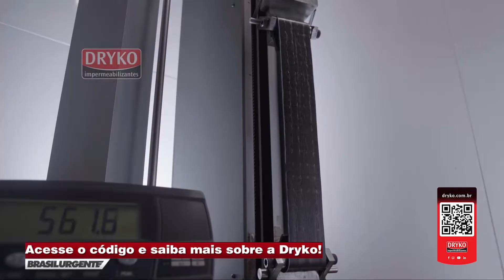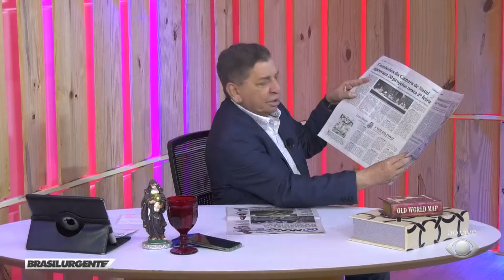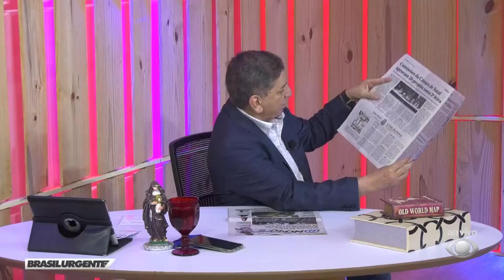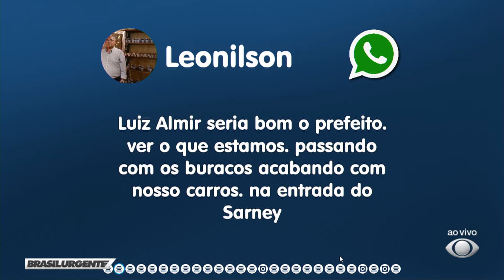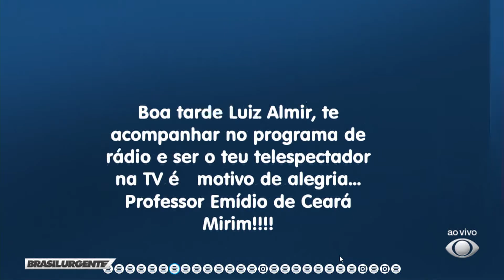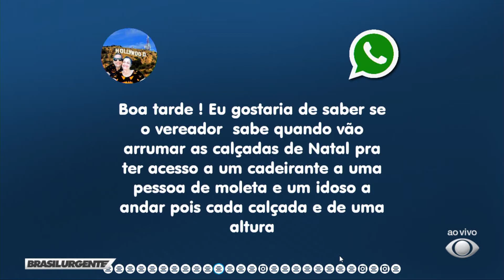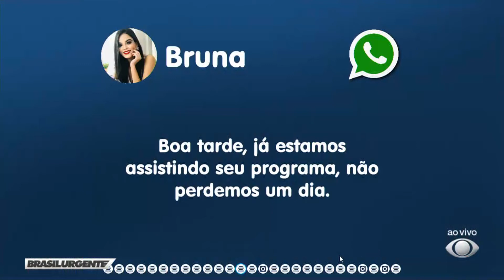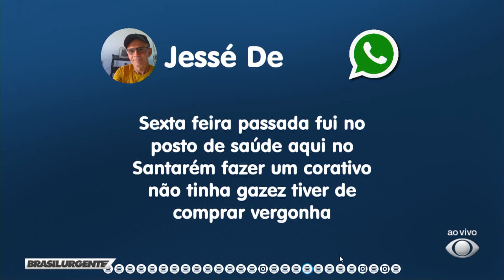BRASIL URGENTE RN - 29/03/22